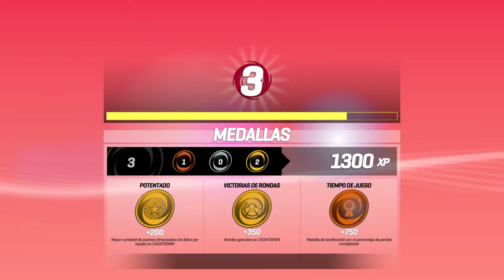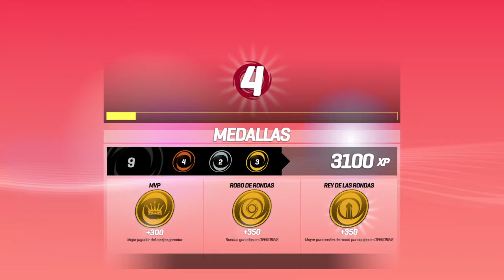ONRUSH- tres partidas - tres VICTORIAS- GAMEPLAY Español .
ONRUSH